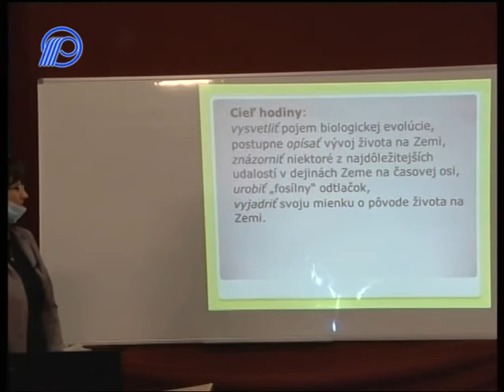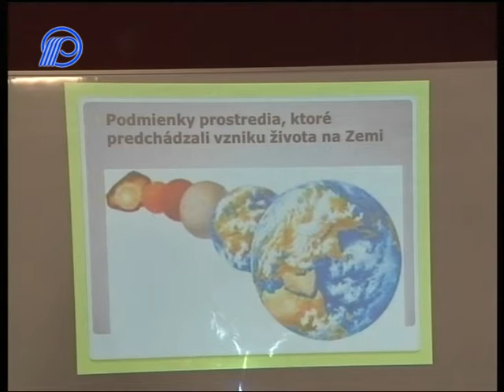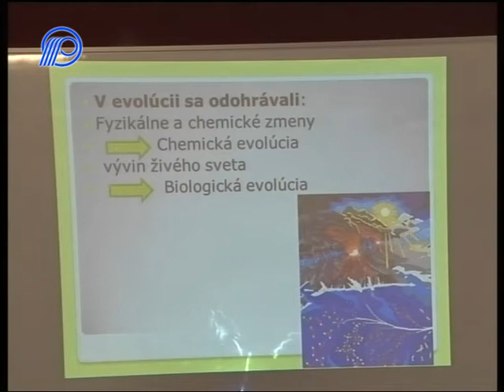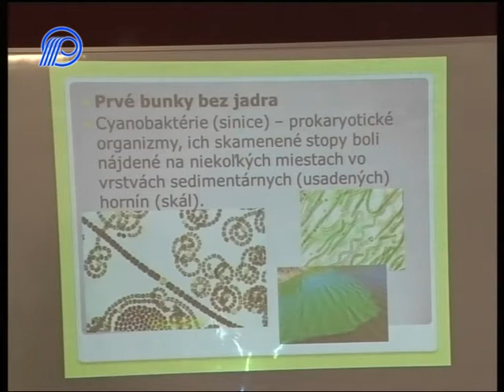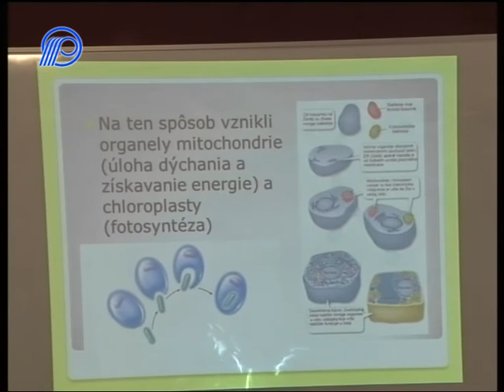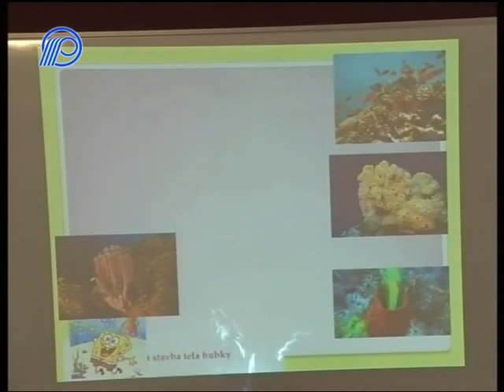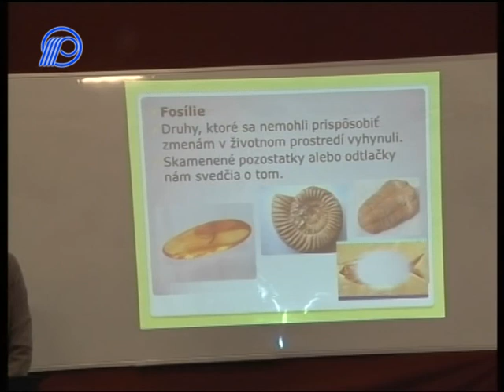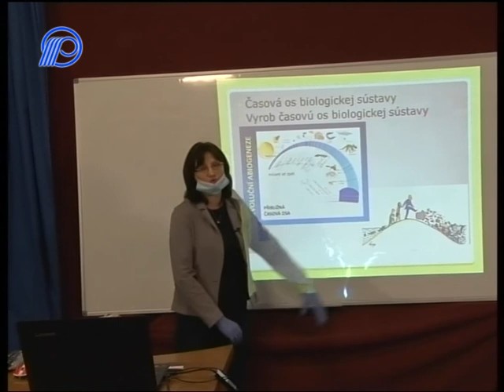06 Biologia 6r Vznik zivota na zemi 22´27´´